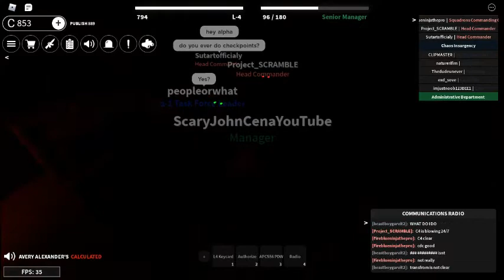Prometheus Lab CHECKPOINT SCP: Project | ROBLOX SCP:Project